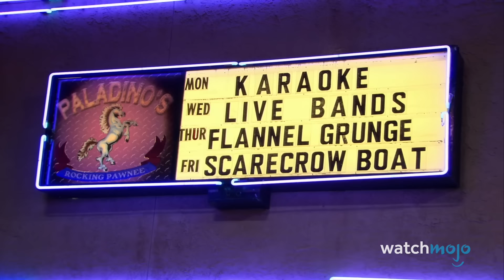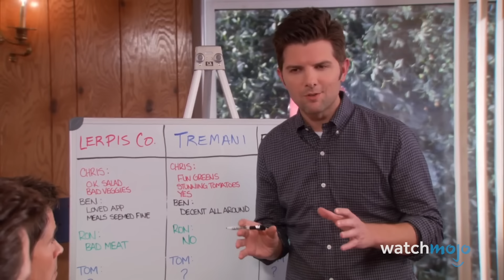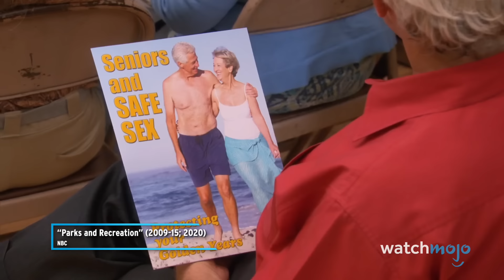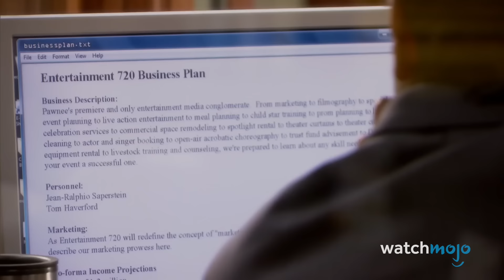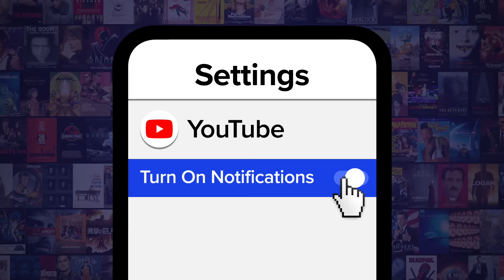Top 20 Most Hilarious Parks and Recreation Moments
Mouse Rat rules! Welcome to WatchMojo, and today we’re counting down our picks for the funniest and most iconic moments in one of the most beloved sitcoms around. Consider this your spoiler alert! Our countdown includes moments involving sketchy calzones, a penguin wedding, claymation projects and more! Which scenes from the show had you swiveling in your chair with laughter?